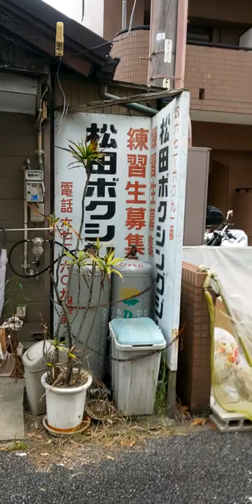畑中清詞、薬師寺保栄と２人の世界王者を輩出した松田ボクシングジム❗️